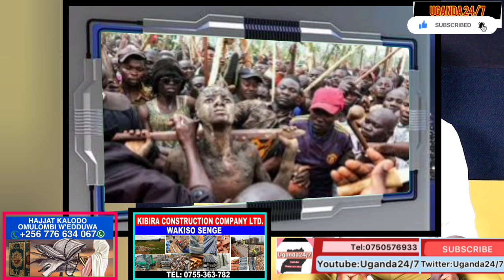BAMUSE! Omusazi W'embalu Atiddwa, Asazeko Omwana Obusajja Abatuuze Nebamutta Mbagirawo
ntvakawungeezi Ibulu rituals went wrong